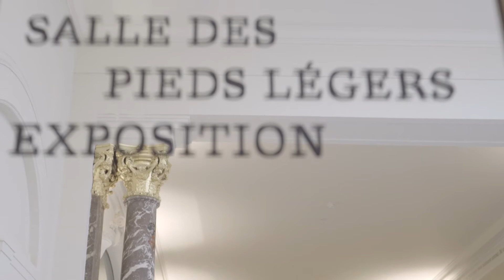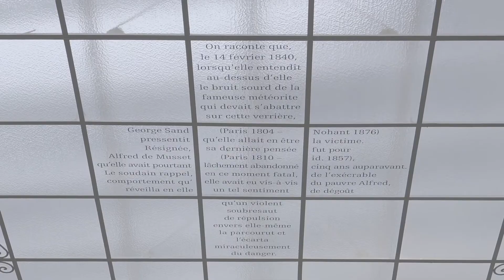Théâtre de Liège / MICE